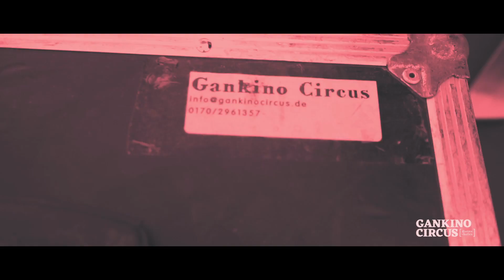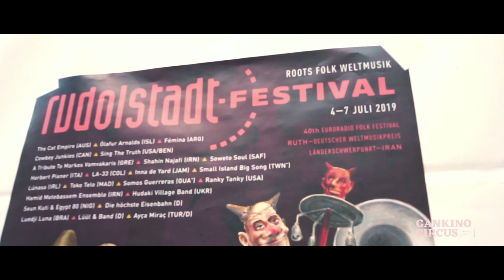GANKINO CIRCUS - Wirt I Live at Rudolstadt Festival (2019)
Follow GANKINO CIRCUS on FACEBOOK & INSTAGRAM

Kamera, Schnitt und Regie: Jérôme Gemander
Ton: Marcus Scholz

Aufgenommen am 6.7.2019 auf dem Rudolstadt Festival / Bühne Heidecksburg